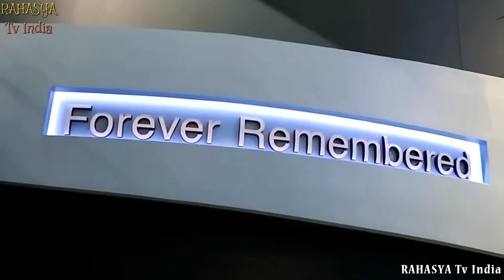इस विडियो को देखकर चौंक जाएँगे || 10 Most Incredible Recent Archaeological Discoveries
9. Oldest Known Work Of Art
If you thought the Lascaux cave paintings were the oldest works of art in the world, like most of us, then surprise!! Scientists recently discovered a cave painting in Indonesia that’s been dated back to approximately 44,000 years ago, which makes it the oldest known work of art on the planet.

8. Aztec Sacrifices
Recently in 2019, archaeologists discovered sacred offerings on what was once an Aztec ritual platform. Their incredible find may finally lead to an Aztec emperor’s tomb. So far none have ever been uncovered.

7. Temple From A ‘Water Cult’
Researchers recently uncovered the remains of a temple from 3000 years ago in Peru which they think was used by a prehistoric Cult of Water for fertility ceremonies. This would place its construction square in the middle of the stone age. But interestingly, this discovery marks the first stone age temple discovery in the region; it was located in the Huaca El Toro archaeological site in Oyotùn, Peru, nestled in between two rivers which are inside of the Zaña Valley, and it’s the only one of its kind in the area.

6. Emperor Nero’s ‘Sphinx Room’
In 2018 conservationists, who were working on the restoration of Emperor Nero's palace in Rome, found something completely unexpected- a secret underground chamber. Inside was a series of colorful animal frescoes, which depicted images of panthers, centaurs, and a sphinx.

5. Ancient Humans In Idaho
In 2019, archaeologists uncovered the remnants of human activity from around 16,600 years ago… in Idaho, no less! These discoveries shed new light on how humans must have travelled in prehistory, indicating where they went as they explored the Americas. They discovered these remnants at Cooper’s Ferry, an archaeological digging site that’s located around the Salmon River in Cottonwood, Idaho.

4. Romulus’ Tomb
Archaeologists recently discovered a tomb from millennia ago that the ancient Romans thought of as the burial chamber of Romulus, the mythical founder of Rome! While most researchers don’t think that Romulus ever actually existed, it’s clear that the tomb was revered as if it was his. As the legend goes, Romulus, along with Remus, his twin, were the sons of Rhea Silvia and the god of war himself, Mars.

3. USS Nevada
We all know that Navy ships are durable and hard to sink. But there may be one ship among all of the Navy’s fleet that stood above the rest for decades. The USS Nevada made it through World War II, even though it was built in 1912. It made it through a number of other insane trials and tribulations as well, surviving nuclear and ammunition tests.

2. Megalithic Monument
When you hear about the Neolithic age, you probably think about the megalithic structures of Europe, which are pretty popular. But structures in Middle Eastern countries from the same period are less well known, even though they are equally impressive. In 2020, archaeologists added yet another one of these to the list; deep inside Dûmat al-Jandal, an ancient oasis which contains a number of ruins in Saudi Arabia, they discovered a large triangular platform in the middle of nowhere.

1. Temple of Nageswara Swamy
Recently, villagers in a tiny Indian village unearthed a remarkable discovery; the remains of a well-preserved temple that had been lost to time since the 1850s. It was found in Perumallapadu, which is a village in the Nellore district of India. In about 1850 AD, the village was rendered unlivable, because the nearby Penna River was rising and kept flooding the village. When everyone moved away, the sand dunes engulfed the temple whole.